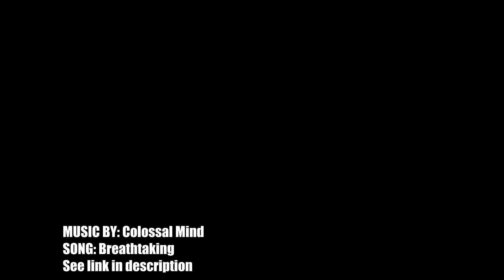STALK IN SILENCE AT SUPERGAME EAST 2018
Join me at the Start of Supergame east 2018, when i take to the bush and try to hunt down on coming forces, i give some tips and tricks on how to hunt paintball prey

SHARE THIS ON FACEBOOK!!!
WOLF'S GEAR!
TO SEND IN YOUR CLIP... Email the vid to with Description on what part the action is, where your playing, your name etc... if its too long to email, email the youtube link! PLEASE NO MUSIC IN YOUR VIDS!